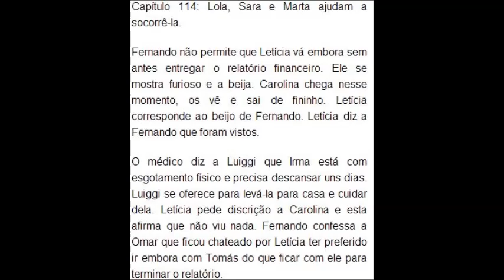RESUMO DA NOVELA A BELA MAIS FEIA SEGUNDA FEIRA DIA 15 DE SETEMBRO DE 2014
ASSISTA AGORA

 NOVELA A BELA MAIS FEIA SEGUNDA FEIRA DIA 15 DE SETEMBRO
Lola, Sara e Marta ajudam a socorrê-la.

Fernando não permite que Letícia vá embora sem antes entregar o relatório financeiro. Ele se mostra furioso e a beija. Carolina chega nesse momento, os vê e sai de fininho. Letícia corresponde ao beijo de Fernando. Letícia diz a Fernando que foram vistos.

O médico diz a Luiggi que Irma está com esgotamento físico e precisa descansar uns dias. Luiggi se oferece para levá-la para casa e cuidar dela. Letícia pede discrição a Carolina e esta afirma que não viu nada. Fernando confessa a Omar que ficou chateado por Letícia ter preferido ir embora com Tomás do que ficar com ele para terminar o relatório.

Duarte diz a Ariel que Letícia é a dona da Filme & Imagem e que Tomás é o sócio minoritário da empresa. Carolina comenta com Fernando sobre o desmaio de Irma. Letícia pede a Tomás que termine seu romance com Alice. Letícia encontra Luiggi e as secretárias na casa de Irma. Letícia fica sobressaltada ao perceber que Fernando está ao telefone com Irma.